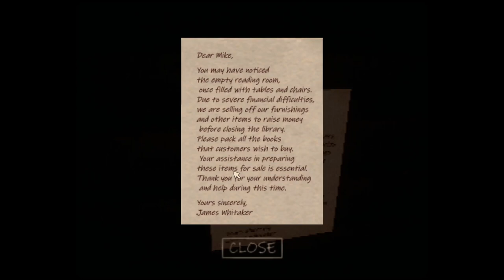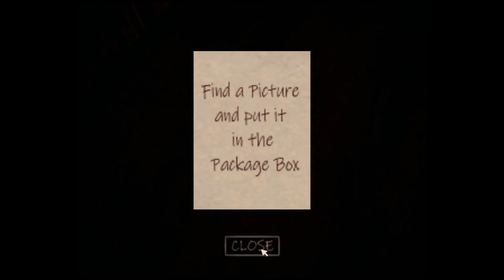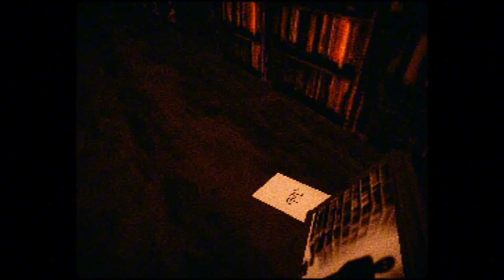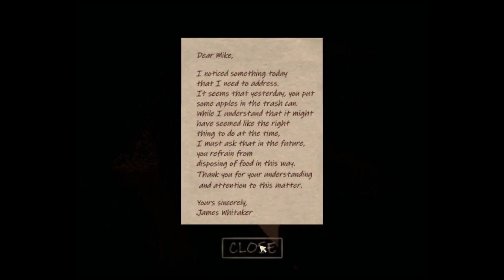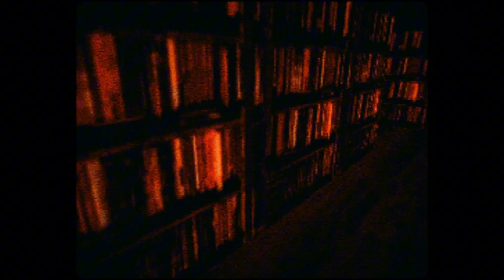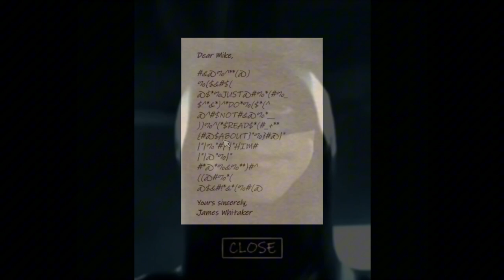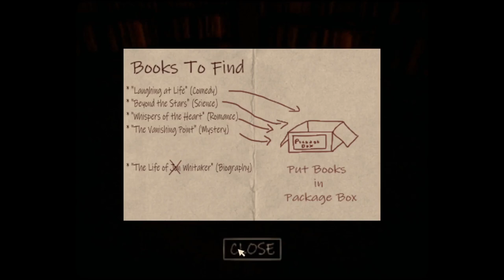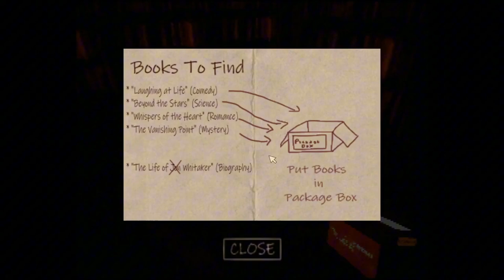Books can kill | The Whitakers Library Part 1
Summary: Read books. leave these demons alone

Music in the video:
INTRO:

Game synopsis:
Short Horror Experience.